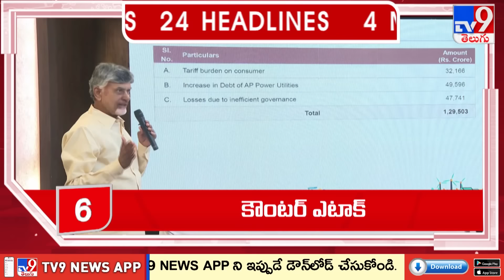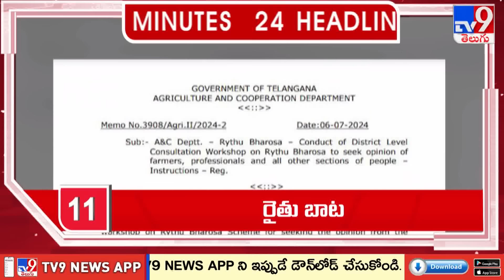4 Minutes 24 Headlines | 7 AM | 10-07-2024 - TV9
4 Minutes 24 Headlines | 7 AM | 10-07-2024 - TV9